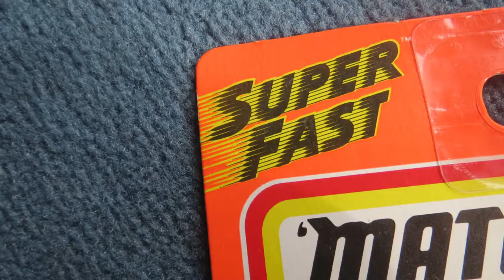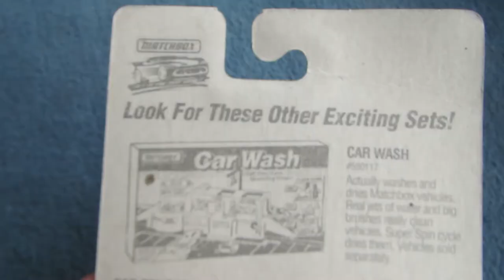The Matchbox Audi spaceship from 1991!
Today I open the Matchbox Audi Avus that came out in 1994! One of the oldest carded models I have opened on this channel. Anyways I just thought it was a really cool concept car from Audi and I'm glad Matchbox recreated it in 1:59 scale!